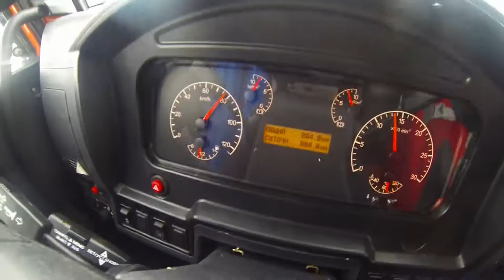Видео по России на Камазе 2016 😎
На КАМАЗе по России 😎
11 дней в пути из них 5 дней в СТО 😂 Камаз не ломается если его не трогать 😉
Весь путь 5200 км из них примерно 2500 пурга и гололед, 700 без асфальта, 150 без тормозов и 50 км полного бездорожье.